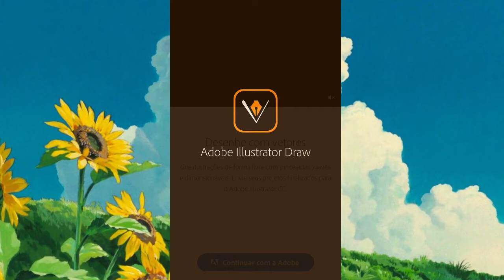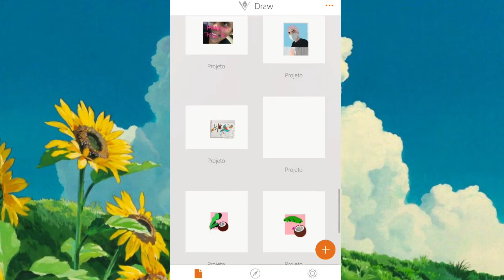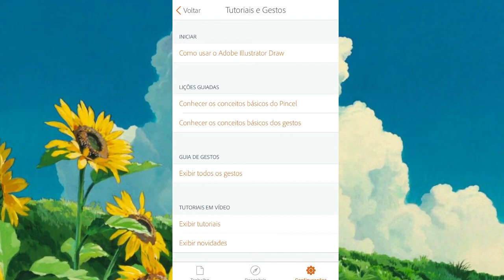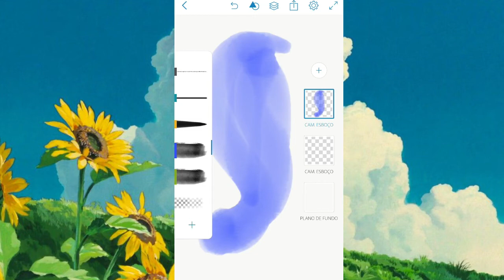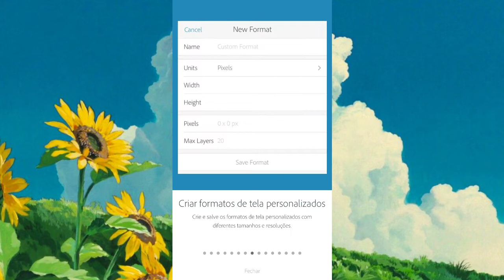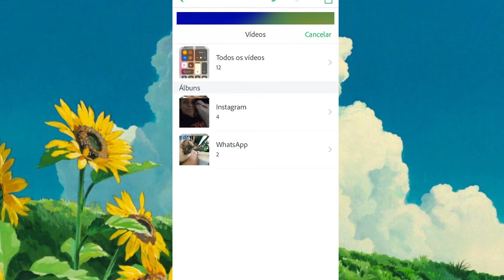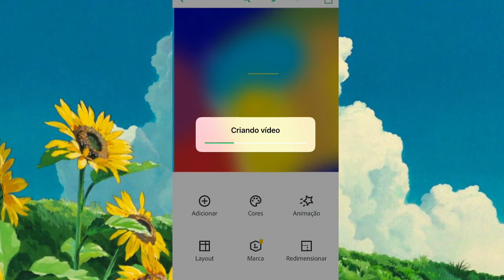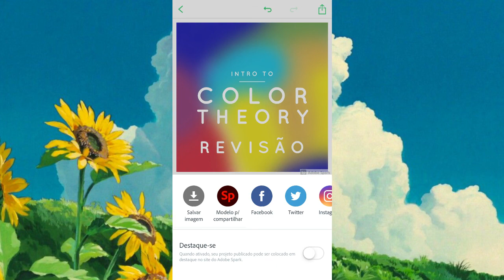Revisão 4 - Artes Digitais - 12 a 13 anos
Revendo conceitos básicos dos apps e suas configurações.
Monitora Andressa